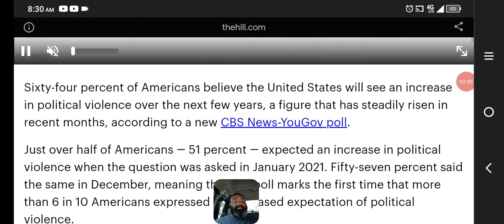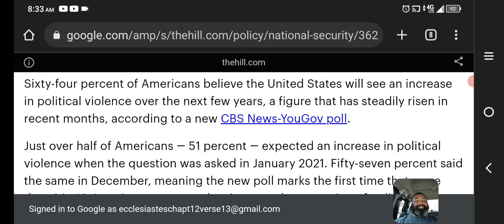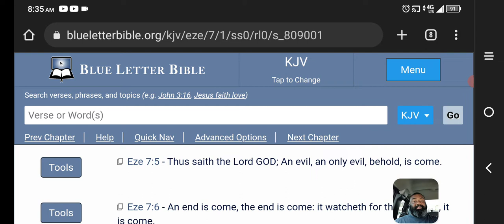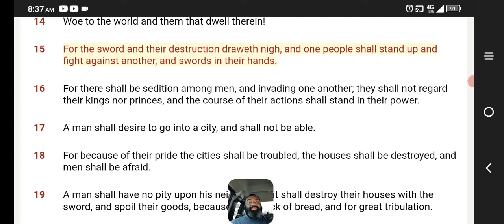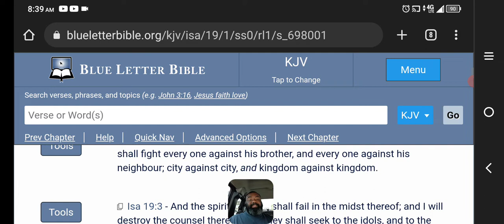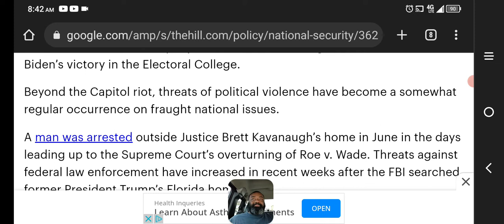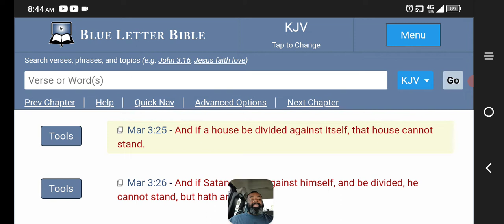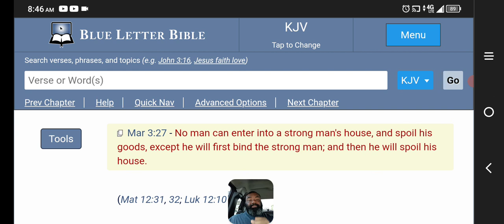Who Will Bring Me Into The Strong City?Rising numbers of Americans concerned about violence